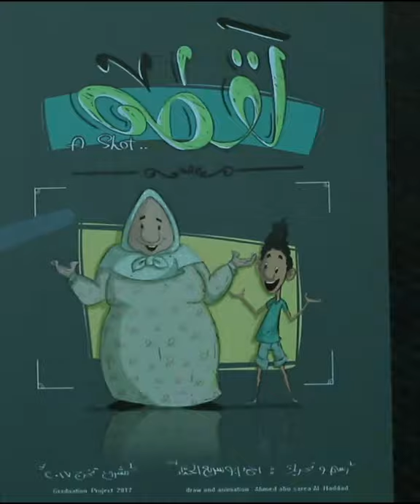Pulse 95 Radio at Sharjah Children's Film Festival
Taking a look back at last week's Sharjah Children's Film Festival 2018, when His Highness Sheikh Dr. Sultan bin Muhammad Al Qasimi, Member of the Supreme Council and Ruler of Sharjah, attended the opening of the 6th edition SICFF18.

Listen to Pulse95Radio in the UAE by tuning in on your radio (95.00 FM) or online on our